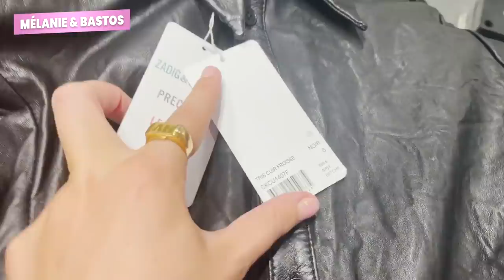On échange nos couples Volume 2 feat Bastos & Vivi ( On a fini à l'hotel)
Comme promis, un 2ème épisode sur "on a échange les couples" avec Bastos & Vivi